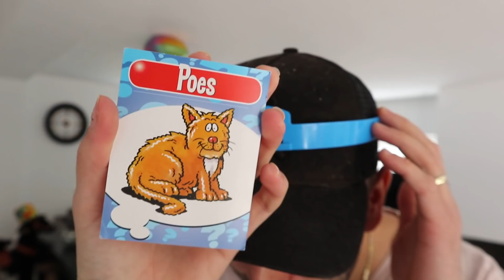WE PRANKEN DE KINDEREN VOOR 1 DAG! | #401